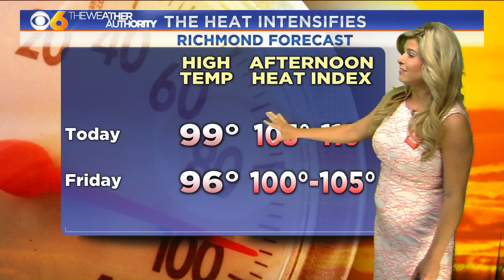RVA Day is Saturday, July 15, 2017